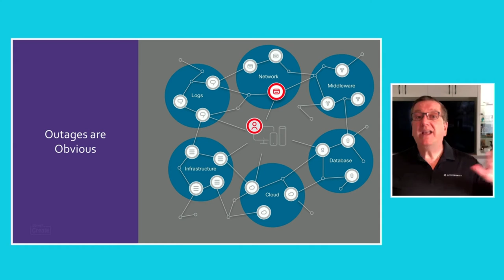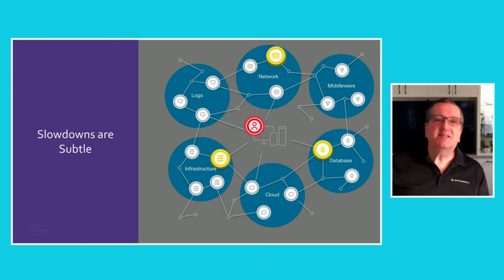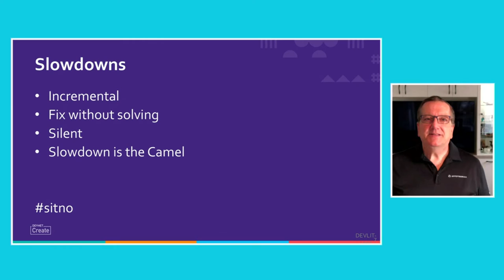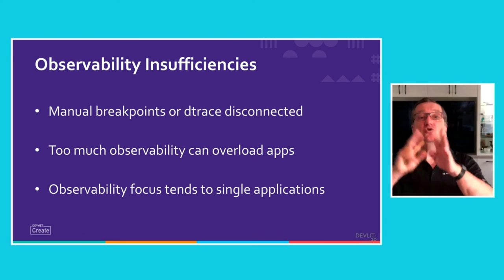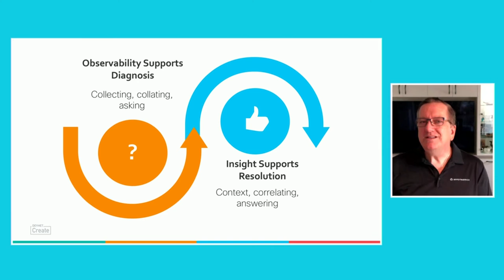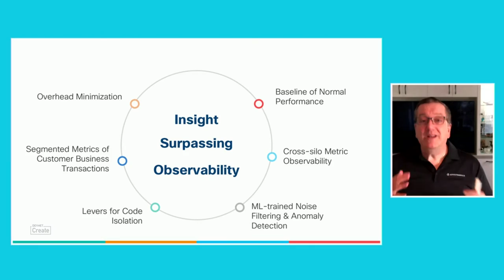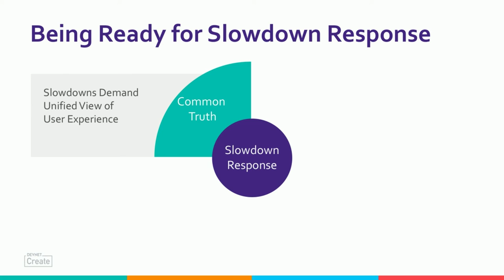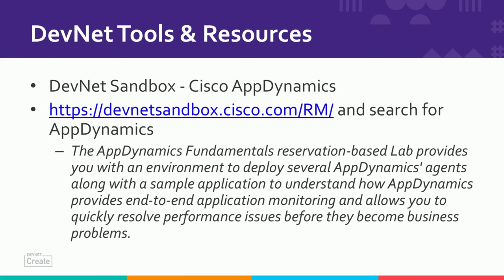From the DevNet Create 2020 archive: Slowdown is the New Outage (SINTO)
While outage-driven news headlines can cause stock prices to plummet short term, the performance-driven reputation loss is a slow burn for longer-term customer loss. This session compares slowdowns vs outages and the resulting need for insight more than observability. By understanding these difference, you'll be ready to drive agile applications, gain funding for lowering technical debt, and focus on customer retention.